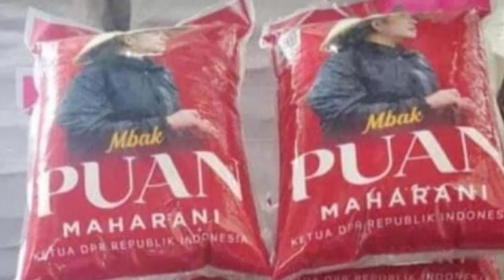AMBYARRR!!! BANTUAN GANJAR DITOLAK WARGA, FX RUDY GERAM SEBUT ADA PIHAK YANG MENEKAN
Enjoy Channel News, Jakarta - FX Hadi Rudyatmo, Ketua DPC PDI Perjuangan Surakarta tampak geram terkait peristiwa pengembalian bantuan berupa mainan anak-anak dan telepon seluler atau ponsel dari Gubernur Jawa Tengah, Ganjar Pranowo.

Bantuan yang dikembalikan tersebut dilakukan oleh salah seorang kader PDI Perjuangan Kabupaten Temanggung.

FX Hadi Rudyatmo itu menuding ada pihak yang melakukan intervensi terkait pengembalian bantuan dari Ganjar tersebut.
Menurut Rudy, pihak yang melakukan intervensi sehingga bantuan Ganjar dikembalikan, yakni diduga pihak DPD hingga DPC.

“Wong dia membantu sebagai gubernur membantu rakyatnya kok, DPD menekan DPC, DPC menekan yang dibantu, Tuhan itu tidak tidur,” kata FX Rudy, Kamis (13/1/2022).

Dan FX Rudy meminta kepada Megawati Ketua Umum atau DPP PDI Perjuangan memberikan sanksi kepada DPD/DPC yang melakukan intervensi tersebut.

Menurut FX Rudy seharusnya upaya Ganjar Pranowo memberikan bantuan kepada warganya tidak perlu dihalang-halangi.
Terlebih, Ganjar merupakan kader PDIP juga yang ditugaskan oleh Ketua Umum DPP PDIP Megawati Soekarnoputri menjadi Gubernur Jawa Tengah.

Sebagai gubernur kata FX Rudy tugas Ganjar yang paling utama adalah menyejahterakan rakyatnya. Adapun rakyat dimaksud terutama pemilik suara yang memilih Ganjar menjadi Gubernur Jawa Tengah melalui mekanisme Pilkada.

"Ganjar itu kader PDI Perjuangan, kalau membantu sesama, apalagi membantu kader PDI Perjuangan, ya jangan dihalang-halangilah," kata fx rudy.

Menurut FX Hadi Rudyatmo menghalangi orang menerima bantuan itu tidak benar dengan alasan apapun, apalagi ini memperbaiki rumah tidak layak menjadi rumah layak huni.

"Tidak boleh seperti itu, kalau mereka memang bisa melakukan hal yang sama tidak apa-apa. Tidak suka atau beda pandangan politik dengan Pak Ganjar enggak apa-apa, tapi partai jangan dikorbankan," ujarnya.

FX Hadi Rudyatmo mengingatkan, politik adalah seni mengelola aspirasi dan partai politik adalah alat perjuangan untuk meraih kekuasaan serta menyejahterakan rakyatnya.

"Lha kalau rakyat mau disejahterakan gubernurnya dengan rumahnya mau diperbaiki, tapi disuruh menolak, itu bukan manusia menurut saya," katanya.

Sebelumnya, Fajar Nugroho, warga Desa Mungseng mengembalikan bantuan dari Gubernur Jawa Tengah Ganjar Pranowo berupa mainan anak-anak dan telepon seluler alias ponsel.

Pria berusia 38 tahun itu mengembalikan bantuan tersebut melalui petugas di Kantor Kelurahan Mungseng, Kabupaten Temanggung.